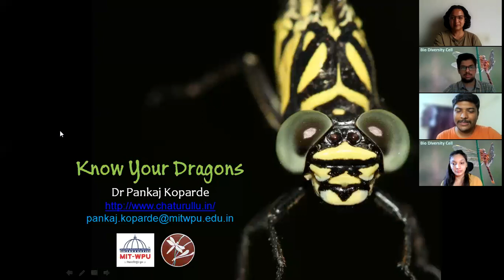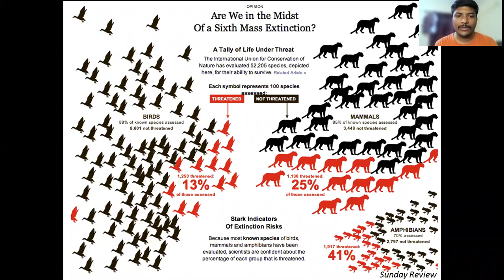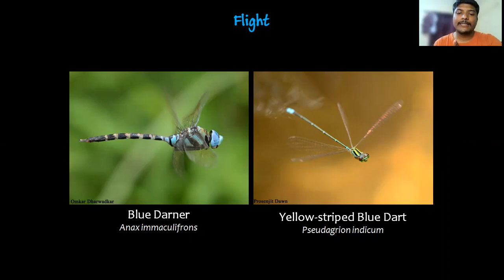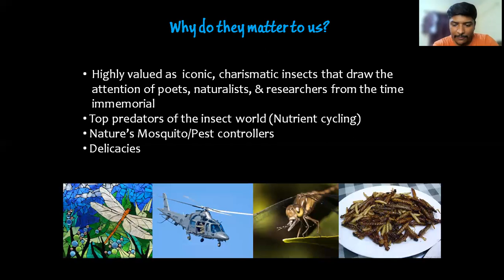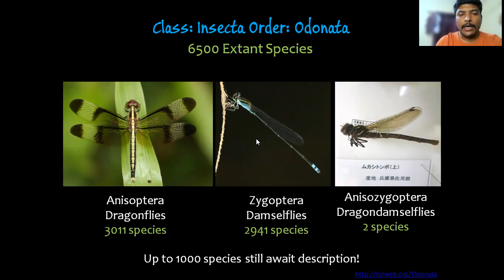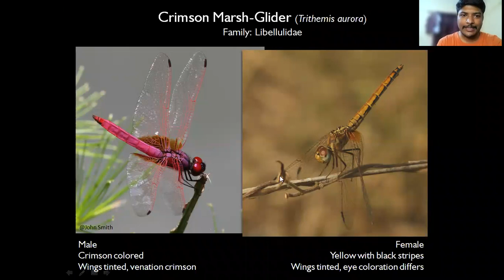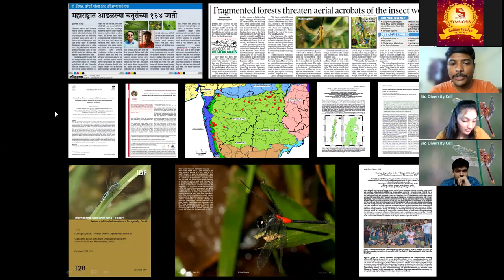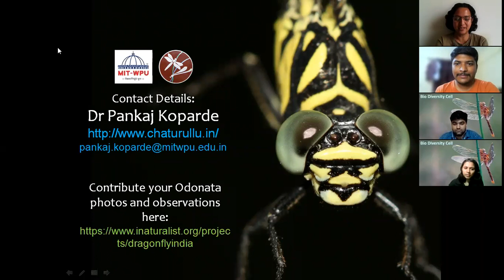KNOW YOUR DRAGONS | Sunday Special Session | Dr Pankaj Koparde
Dragonflies were some of the first winged insects to evolve, some 300 million years ago. There are more than 5,000 known species of dragonflies.
To know more about dragonflies, We have with us Dr. Pankaj Koparde

Dr. Pankaj is an evolutionary ecologist primarily driven by my interest in biodiversity research and conservation. He has been involved in dragonfly research for over a decade. An admin of DragonflySouthAsia, Owl India, and Roadkill Network, he is actively engaged in co-creating knowledge by outreach through popular media and citizen science.

Date of Session : October 10, 2021